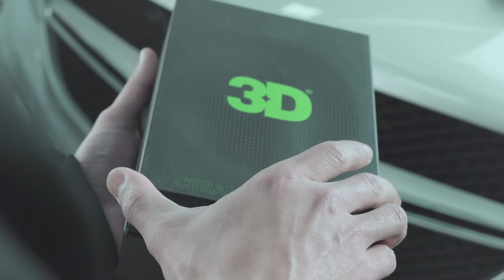Mejora tu auto, mejora tu vida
SELLADOR CERAMICO 3D
Dureza 9H
Genera resistencia a swirls y abrasión
Gran repelencia
Otorga brillo profundo con efecto húmedo.
Facilita la limpieza del vehículo